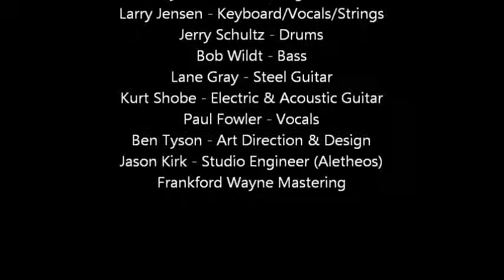Marc Baker - Love, Hurt, & Honkytonk Album Preview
Artist: Marc Baker
Album: Love. Hurt, & Honkytonk